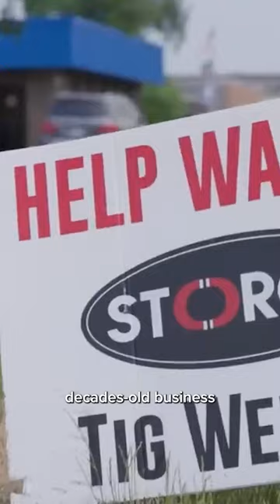How electric vehicles are upending the 100-year-old auto supply chain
Companies that make parts for internal combustion engines are facing a harsh future. Revenues for ICE cars, and fuel and exhaust systems are all expected to decline 44% through 2027. While the parts themselves are changing, the pie is also shrinking. Qill EVs kill the thousands of auto suppliers or can they find ways to pivot, consolidate or somehow stay in business?